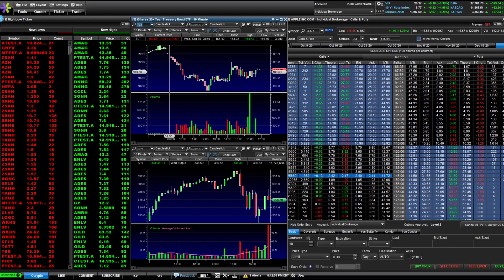PEPSICO STOCK EARNINGS TOMORROW! DOMINOES STOCK EARNINGS NEXT WEEK! AIRLINES EARNINGS! $PEP $DPZ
The Roaring Cory Youtube channel and live streams are for educational and entertainment purposes only. I don't provide personal investment advice or stock recommendations during the stream. Please understand that my style of investing is extremely aggressive and I take on a substantial amount of risk. It's likely my approach would not be suitable for you. If you're seeking personalized advice, I encourage you to sit down with a financial professional who can review your personal situation, financial background, risk tolerance, etc.

You should not treat any opinion expressed on the Roaring Cory Youtube channel as a specific inducement to make a particular investment or follow a particular strategy, but only as an expression of opinion. Opinions expressed are based upon information considered reliable, but the Roaring Cory Youtube channel does not warrant its completeness or accuracy, and it should not be relied upon as such. The Roaring Cory Youtube channel is not under any obligation to update or correct any information provided in these videos. Statements and opinions are subject to change without notice. No compensation is received by the Roaring Cory Youtube channel for the opinions expressed.

Past performance is not indicative of future results. The Roaring Cory Youtube channel does not guarantee any specific outcome or profit. You should be aware of the real risk of loss in following any strategy or investment discussed on the Roaring Cory Youtube channel. Strategies or investments discussed may fluctuate in price or value. Investors may get back less than invested. Investments or strategies mentioned on the Roaring Cory Youtube channel may not be suitable for you. This material does not take into account your particular investment objectives, financial situation or needs and is not intended as recommendations appropriate for you. You must make an independent decision regarding investments or strategies mentioned on the Roaring Cory Youtube channel. Before acting on information in the Roaring Cory Youtube channel, you should consider whether it is suitable for your particular circumstances and strongly consider seeking advice from your own financial or investment adviser.

Stock Market $GME GameStop Live Roaring Kitty Ryan Cohen MOASS